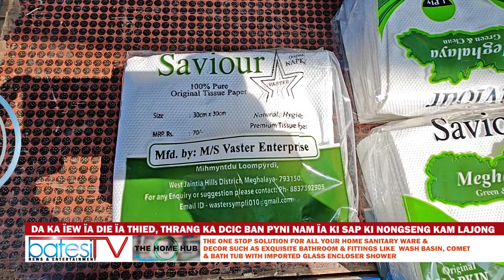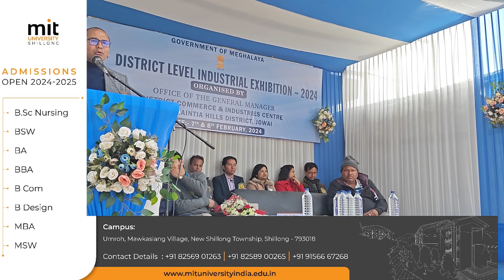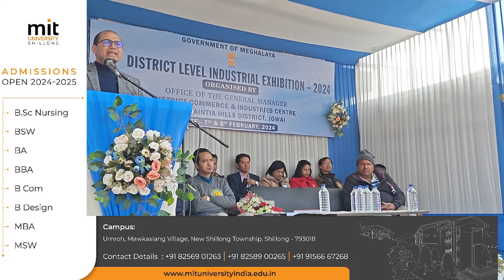DA KA ÏEW ÏA DIE ÏA THIED, THRANG KA DCIC BAN PYNI NAM ÏA KI SAP KI NONGSENG KAM LAJONG